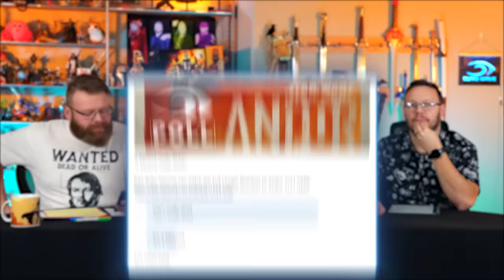Andor 1x12 FINALE REACTION!! "Rix Road"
Eric Calvin and Aaron react to and discuss Season 1 Episode 12 Finale of Andor - "Rix Road"

Raw Rider Patrons can watch the Full Length Reaction to Andor 1x12

00:00 - Intro
04:37 - Reaction
25:04 - Discussion: Death Star Stuff
28:42 - Maarva's Speech
35:13 - The New Crew
37:49 - Mon Mothma's Daughter
40:55 - Possible Tarkin Appearance
45:57 - K2
47:29 - Death Troopers
49:11 - B2EMO Abuse
49:58 - Canto Bight Mention
51:17 - Should Disney learn from Andor?
58:12 - Cassian's Sister
01:01:01 - Cassian & Luthen's First Mission
01:01:51 - The Fate of the New Crew
01:03:23 - Cyril & Dedra
01:04:51 - Overall Thoughts
01:12:16 - Patreon Poll